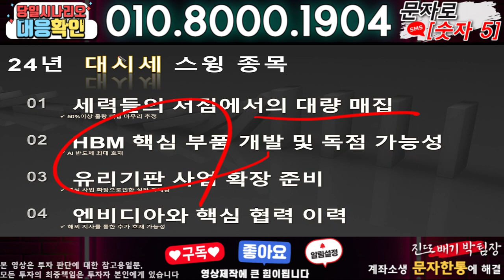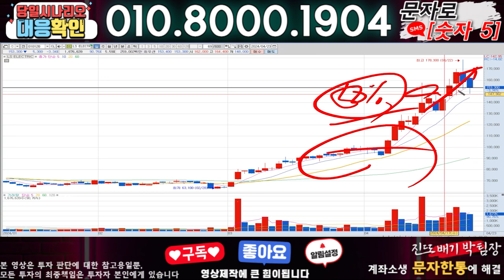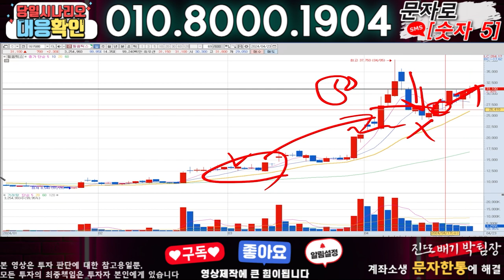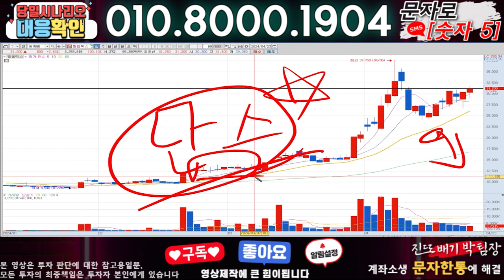와이씨켐 ) 3분전 기습속보-공식입장발표!! 무슨일인가?